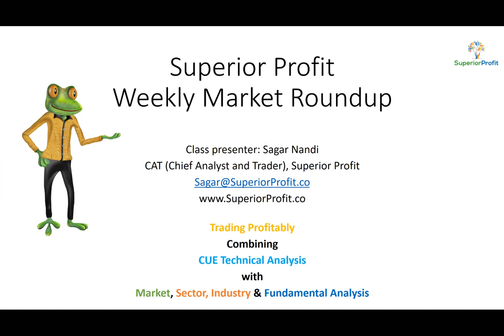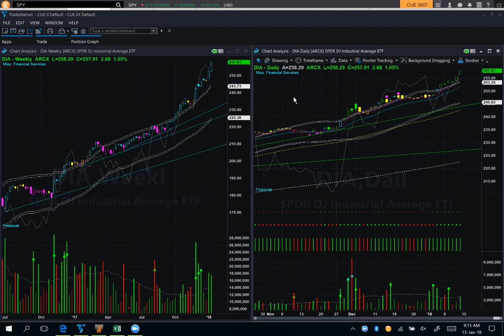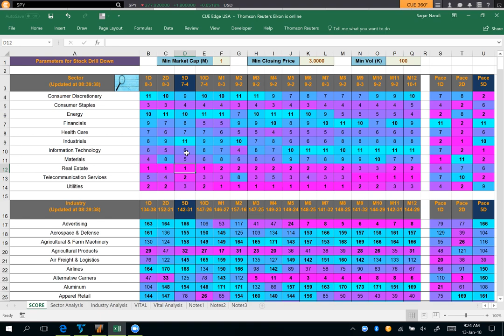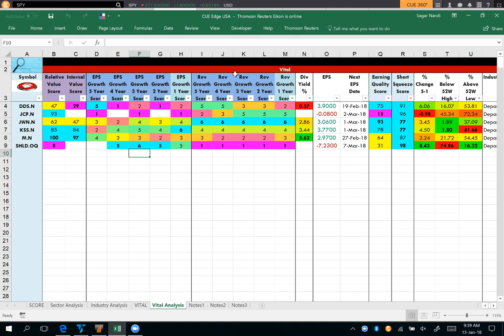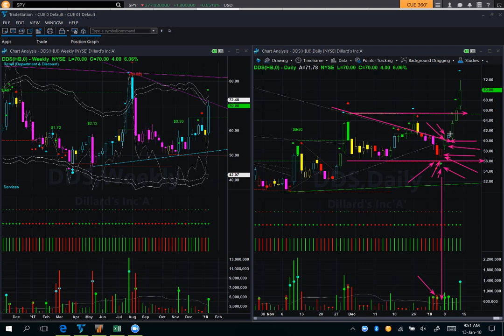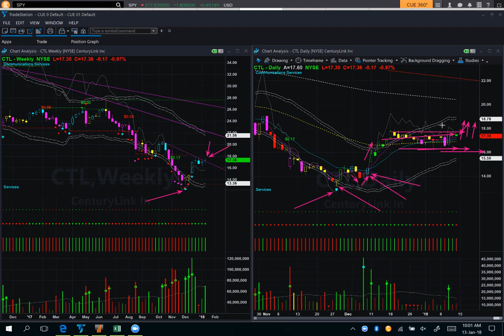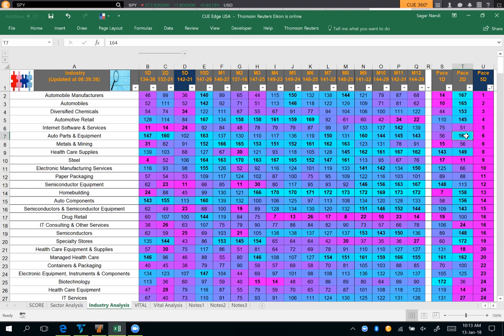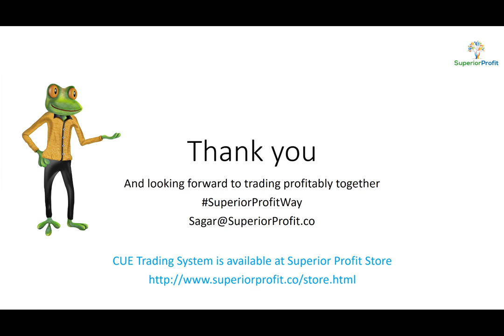Second Week of Strong Performance: Weekly Market Roundup 13th Jan 2018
Instruments Discussed: USO, GLD, SPY, QQQ, DIA, IWM, KEX, MATX, SSW, JWN, M, DDS, JCP, KSS, CTL, IPG, OMC, AXL etc.